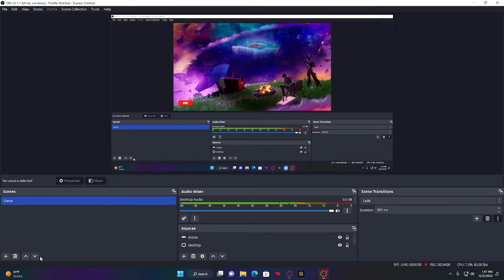FORNITE CHAPTER 3 SEASON 4 LIVE EVENT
i was on my first fortnite